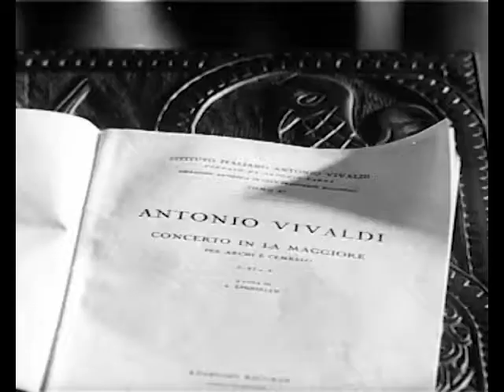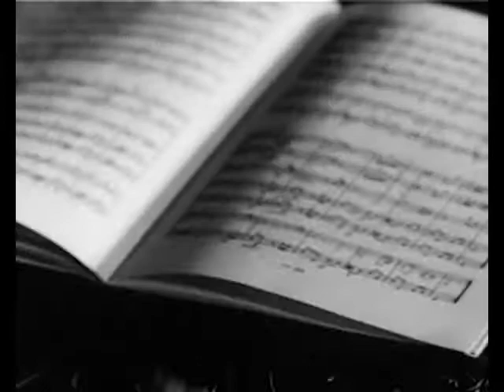NCOA History, Part 1 Devoted to Zareh Sahakiants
The  Beginning...The First Chamber Orchestra in Armenia by was  founded by  Zareh Sahakiants in Armenia in 1962.

The founder of the State Chamber Orchestra of Armenia, distinguished violinist, viola player and conductor Zareh Sahakiants (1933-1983) was one of the most devoted and highly respected representatives of the performing arts in Armenia.

Born in Rostov-Don, he was a graduate of Yerevan Komitas State Conservatory and the Moscow Conservatory, taking classes with the prominent K. Dombayev and Y. Yankevitch. While studying at the Moscow Conservatory, Sahakiants played the violin at the renowned chamber orchestra under the leadership of Rudolf Barshai.

In 1958, Sahakiants returned to Armenia and started his dynamic music career. From 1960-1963, he was the concertmaster of the National Symphonic Orchestra of Armenia, as well as lecturer of the chamber ensemble and quartet classes at Komitas State Conservatory in Yerevan. He also participated in various chamber ensembles, trios, and quartets. From 1975-77, he taught at the Cairo Conservatory.

Zareh Sahakiants’s role in performing and disseminating Armenian music is invaluable. The State Chamber Orchestra of Armenia, founded and led by him (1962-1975), played a significant role in the further development of cultural music in Armenia and made a great contribution  in promoting works by Armenian composers. It greatly contributed to the progressive advance in chamber works of Armenian composers.